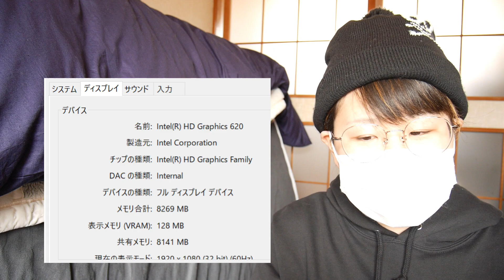スロウ・ダメージプレイ感想【Nitro+CHiRAL】 首絞めちゅーは最高だ！！！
レイBAD言い忘れましたが、無理矢理ピアスを引きちぎるのはやめてください！！！
淵井さんは専門用語を生み出すセンスもすごいあると思うなあ（イグラとかライムとか）
え、何その変な名前？ｗｗって笑ってしまうようなのがあんまりないもんなあ

ほとんどブログに感想書いているから見てね

スロダメ パッケージ版

エンゾウさん

日野晶さん

い○すとやのエロver.みたいなフリー素材サイト「エロストック」さん（名前草ｗ）
助かりました！！！！

★ED曲制作：水玉リリーさん★

★投げ銭
Amazonギフト券（Eメールタイプ）

Kindle Unlimited
Music Unlimited